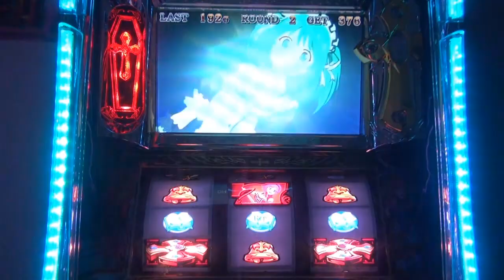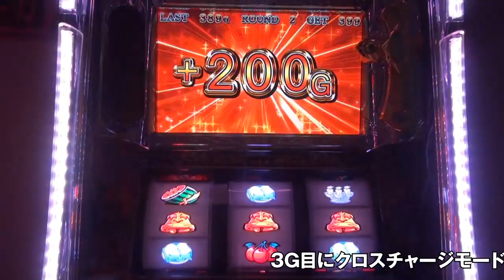*044「最新機種CH」十字架2「トリプルコンボ」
ネット株式会社新機種「十字架2」試打動画